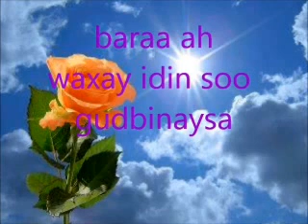Tafsiirka Quranka Suratu fadir ayad 45-Suratu Yasin ayada 12- Sh axasan Ibrahim Ciise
Tafsirka Quranka Suratu Fadir ayada 45-Yasin ayada 12